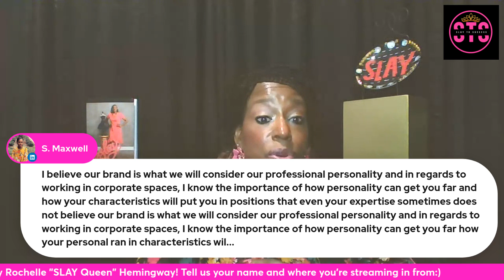Rise & SLAY Morning Show: Resetting Your Personal Brand During Transition From A Military Career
In this special episode of the Rise & SLAY Morning Show, we’re diving into one of the most profound transformations a veteran can face: transitioning from military life to civilian success. It’s not just a career change; it’s a journey of redefining identity, honoring the discipline and resilience gained in uniform, and stepping into new opportunities with confidence. Join us as we explore strategies for creating an authentic, impactful personal brand to bridge this powerful transition.